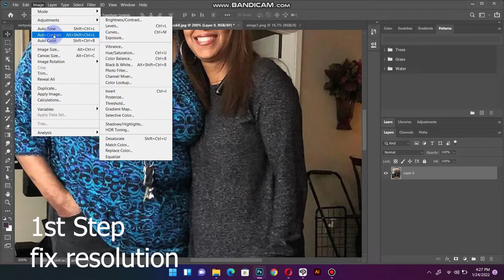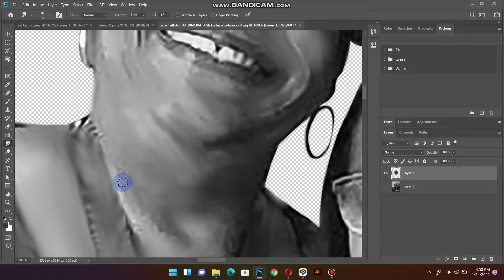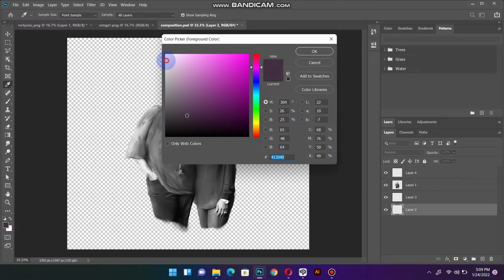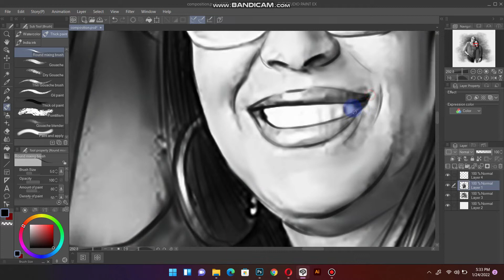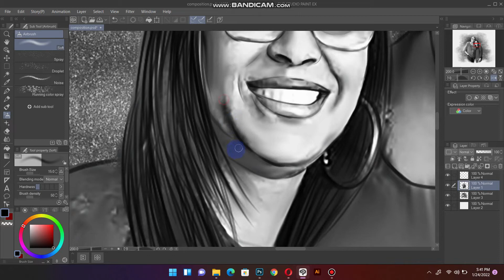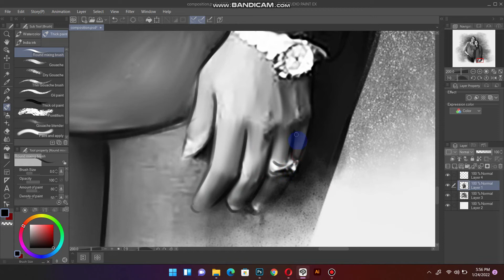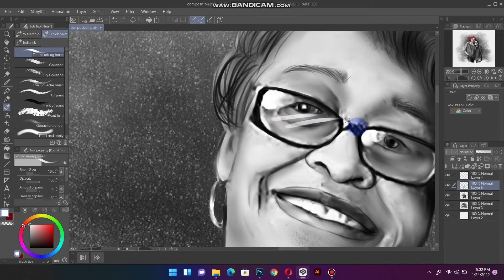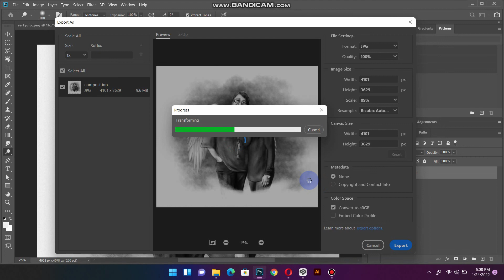Digtal pencil sketch